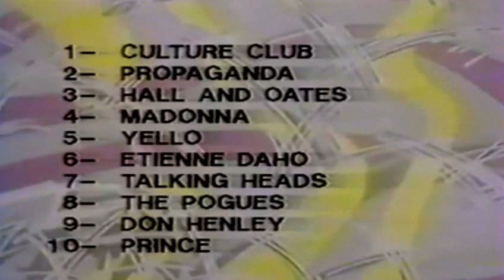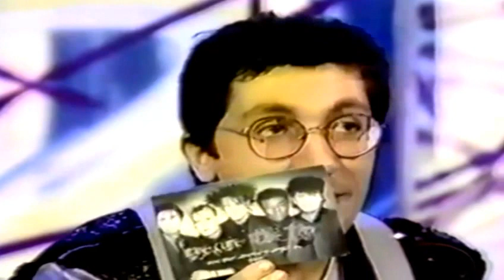The Cure on 4C+ (French t.v. show)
The Cure on French music television show